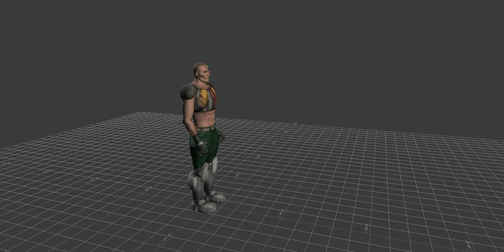Тест -ручная анимация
Ручная анимация с использованием видео-референса